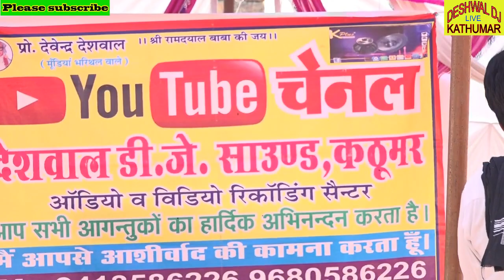Jikdi bhajan// ग्राम बसेड़ी विचगांव में जलसिंह चौधरी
# jikadi gram basedi